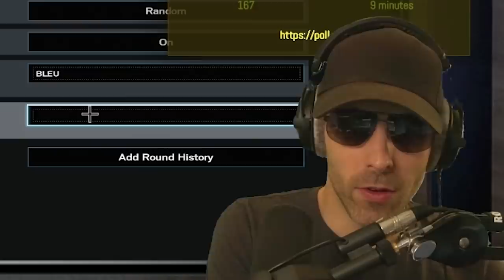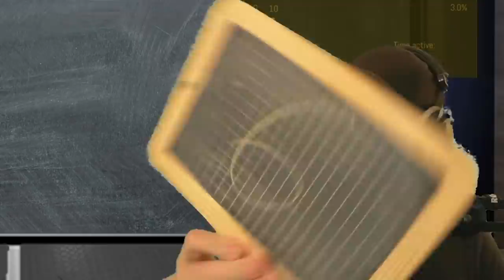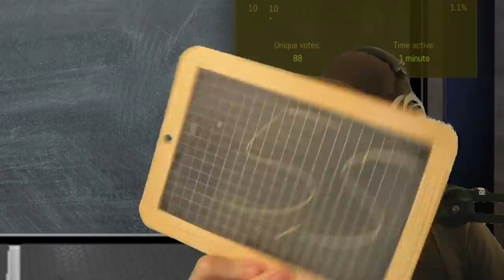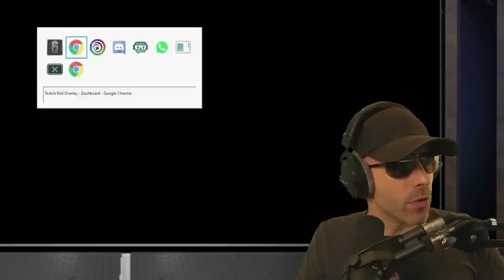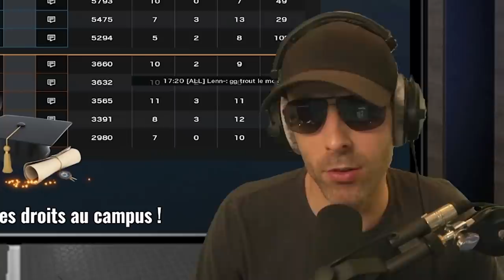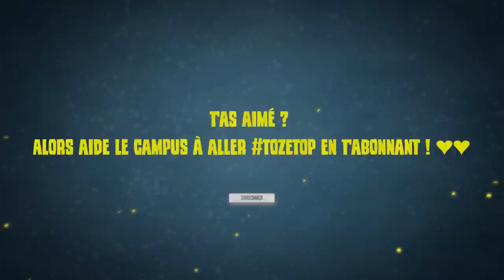Même pas 12ans, il RETOURNE le JEU (TeachUS) !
Aidez nous en LIKANT LA VIDEOOOOOO ⤵️